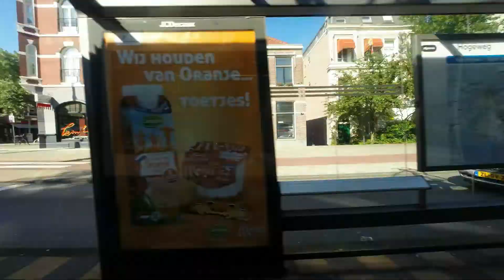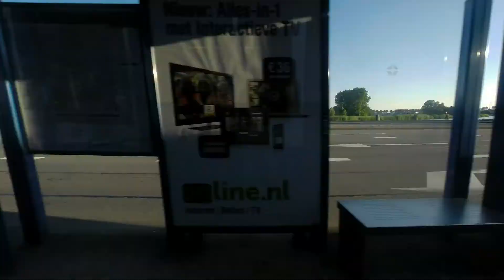Schoolstraat Diemen to Alexanderplein Amsterdam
Time-lapse in tram going from Schoolstraat in Diemen to Alexanderplein in Amsterdam and back. All shot with a GoPro Hero3+ Black Edition setup to shoot 2 pictures per second. All in all 2200 pictures make up this clip.